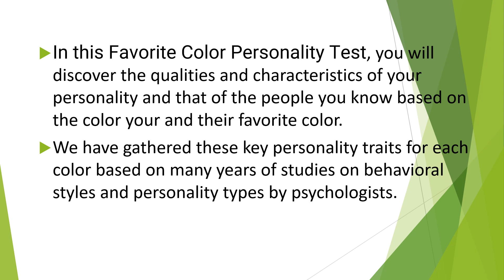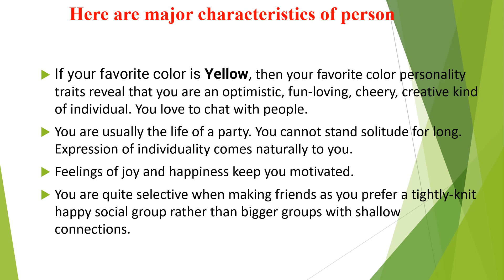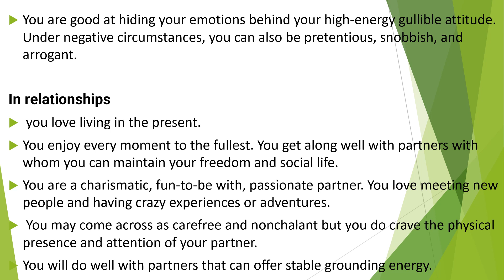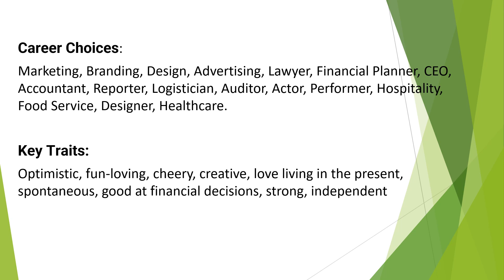PERSONALITY TRAITS FOR PERSONS HAVING FAVOURITE COLOUR YELLOW|KNOW FUTURE | ASTROLOGY |ZODIAC SIGN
PERSONALITY TRAITS FOR PERSONS HAVING FAVOURITE COLOUR YELLOW|KNOW FUTURE | ASTROLOGY |ZODIAC SIGN | KNOW FUTURE | KNOW HOW IS THE PERSON| KNOW ABOUT YOUR PARTNER| PERSONALITY TRAITS | QUALITIES | ZODIAC SIGNS| SPECIALITIES AND WEAKNESS FOR PERSON | KEEP THE RIGHT NAME FOR YOUR CHILD|MAKE THE FUTURE BETTER| CHOOSE THE RIGHT LIFE PARTNER| NAME YOUR BUSINESS RIGHT FOR SUCCESS|CHOOSE THE RIGHT LOVE|